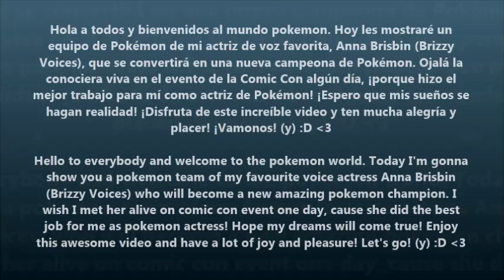❀ Pokémon Brizzy Voices Sending Out All Her Current Pokemon Edited By Lucijan Praprotnik ❀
I made it just for Anna Brisbin (Brizzy Voices) because first of all I appreciate her job, secondly, I really love pokemon and because I would like to meet her personally on the comic con event one day to have the best time when she would take me into the pokemon world and spend amazing journey with me. In addition I must say she sees the most beautiful when she's dressed like my favourite pokegirl Misty who should be the real person and my girlfriend as well. I wish I had a ginger girl for my girlfriend because I am ginger too and I love ginger girls the most of all! And I can't wait to meet Anna Brisbin alive on comic con event!

Lo hice solo para Anna Brisbin (Brizzy Voices) porque, en primer lugar, aprecio su trabajo, en segundo lugar, me encantan los Pokémon y porque me gustaría conocerla personalmente en el evento de la Comic Con algún día para pasar el mejor momento cuando lo haría. llévame al mundo pokemon y pasa un viaje increíble conmigo. Además, debo decir que ve lo más hermoso cuando está vestida como mi pokegirl favorita, Misty, que debería ser la persona real y mi novia también. ¡Ojalá tuviera una chica pelirroja para mi novia porque yo también soy pelirroja y me encantan las chicas pelirrojas sobre todo! ¡Y no puedo esperar a conocer viva a Anna Brisbin en el evento de la Comic Con!